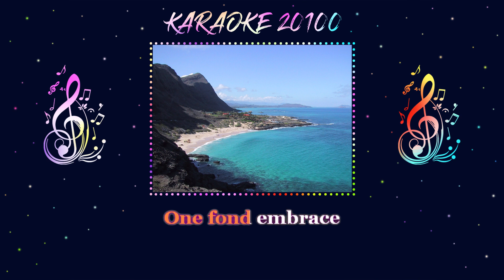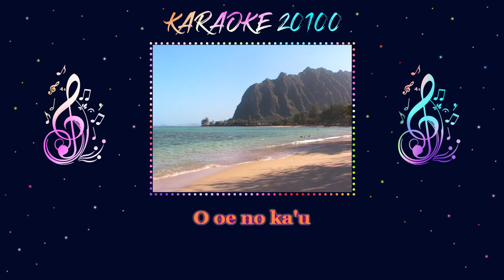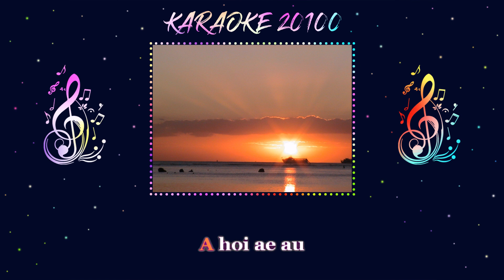Hawaiian song ♫ Aloha oe - HD